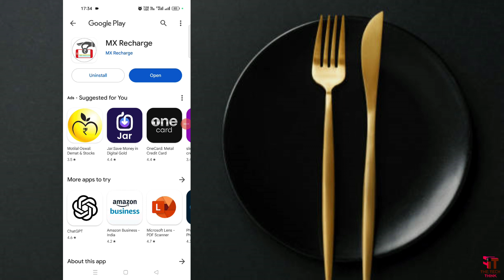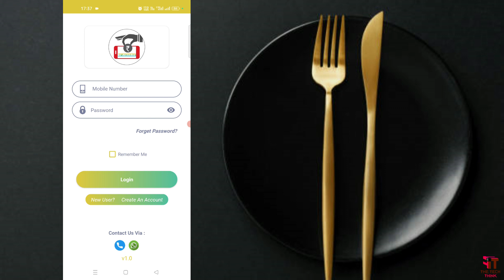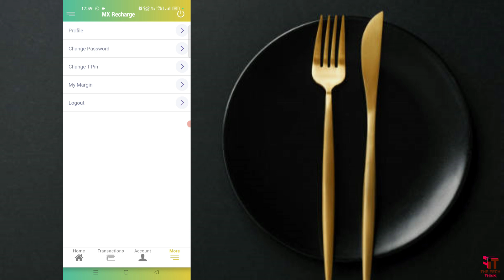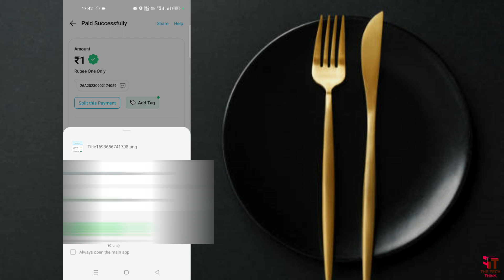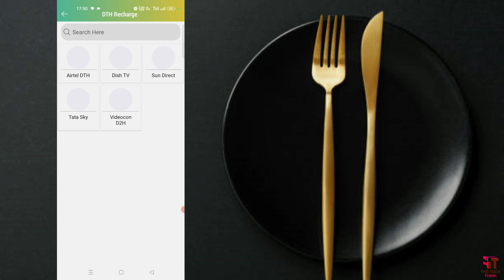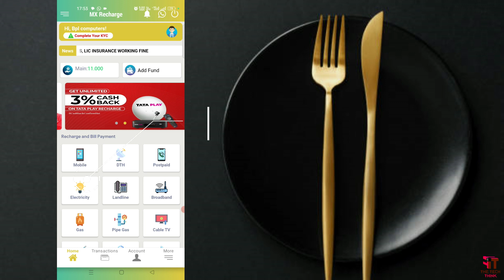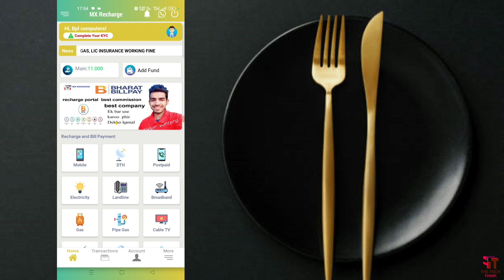Retailer & Distributor App with Best Commission | Recharge App & High Commission | New Recharge App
In this video info about Best Recharge App With Best Cashback Offer in india, MX Recharge App is New Recharge App with High Commission and High Cashback paying app. customer care number : 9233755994 (Customer Care / Sales Support) Mobile Recharge, Dth, BBPS Payments, AePS & Money Transfer Service In Single App

Track: Scandinavianz - Oceanside  [Free Music]

This Application is for MX Recharge Users.

MX RECHARGE WALLET Help You to Start Your Own One Sim All Recharge Business In INDIA like ( Mobile Recharge , DTH Recharge ,Data Card, Postpaid  Bill Payments, BBPS Service, Electricity Bill Payment , Insurance, Loan Payment, FasTag Payment, Money Transfer & AePS Cash Withdraw QR Scanner, Scan to Pay, Payouts instant UPI Load System  ) in Just Few Hours .Our Payment Processing Platform Ensures That You Keep Making Profit Out of Your Business & Receive Highest Commission in The Recharge Industry !

What is MX RECHARGE ?
MX RECHARGE is an app specially designed and developed to boost the businesses of the Distributor & Retailer of India.

Who can use this app?
This app is for all the retailers right from any All Shop Like , general stores, mobile store, stationery store, Medical store, etc. Every retailer of India can use this and increase their earnings.

 – What benefits do retailers have –
* Retailers earn Money on each and every transaction
* Earning commissions every transaction
* More business growth as more customer footfall
* Get Instant Settlement into your bank account
* Daily Income – Recharge+ Referral + Incentives + Commission

– Services Available in This App –

Mobile Recharge : Mobile and DTH recharge are now available at the SMS Link Wallet app. This service gives retailers the opportunity to do recharges at the convenience of their shop and earn more.

Bill Payments: Do Utility bill payments for your customers efficiently and quickly to more than 10 companies, through your mobile and desktop

AePS Cash Withdrawal: SMS Link Wallet Transform your shop into an ATM. Various banking services like cash withdrawal, cash deposit and balance enquiry are just a fingerprint away.

UPI Payment - VPA/QR code: Now each SMS Link Wallet retailer can accept payments with QR code through UPI, quickly and seamlessly.

  – Safe & Secure –
* Single Device Login
* Auto Logout App on New Device Login
* Enable Login OTP (App & Web)
* Send new password on forgot
* Recharge Pin & App Pin security

If You Want to Become a User,
Please Register from the app and our Representative Contact you soon.

Topic Cover
Which app gives highest commission on recharge?
What is the commission for recharge?
Which recharge app is best for cashback?
How can I get recharge agency?
Which app gives more cash in recharge business?
How do you earn online commission?
All in one recharge app with commission
रिचार्ज पर सबसे ज्यादा कमीशन कौन सा ऐप देता है?
New recharge app with cashback in india

APP RELATED
𝗖𝗼𝗻𝘁𝗮𝗰𝘁 𝗧𝗼 𝗦𝘂𝗽𝗽𝗼𝗿𝘁 𝗧𝗲𝗮𝗺 : 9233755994

हमारे चैनल पर बहुत एप्स की वीडियो आपको मिलेगी, परन्तु The Tech Think चैनल किसी भी App की कोई जिम्मेदारी नहीं लेता, कृपा करके समझदारी से, खुद की जिम्मेदारी से और खुद की तरफ से रिसर्च करके ही किसी भी App का उपयोग करे !